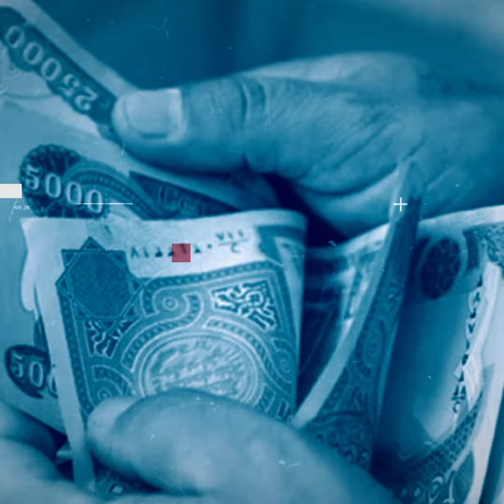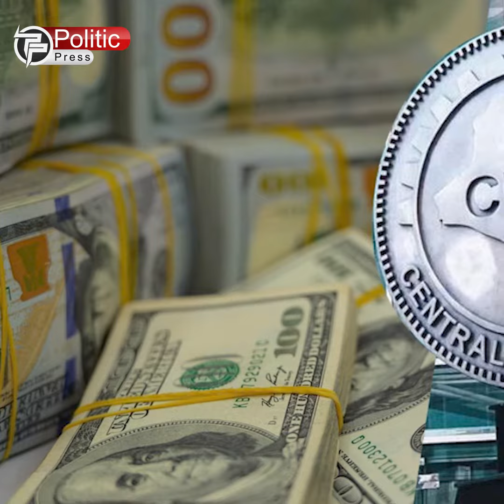🔴به‌غدا داوایەک لەهه‌رێم ده‌كات و له‌ به‌رامبه‌ردا 500 ملیار دیناری بۆ دەنێرێت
🔴ئەمریکا لە سەر دۆلار بۆ عێراق بڕیارێکی گرنگیی دا و گۆڕانکاریی لە نرخەکەیدا ڕودەدات
🔴ئەمریکا سیستەمی بەرگری ئاسمانی بۆ پێشمەرگە دابین دەکات